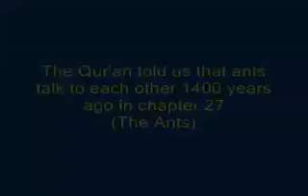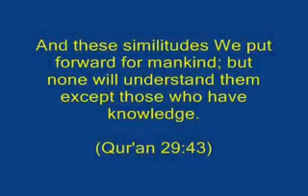science has discovered ants talk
Science just discovered now ants talk  but in islam it has been mentioned in the quraan million years ago that ants can talk